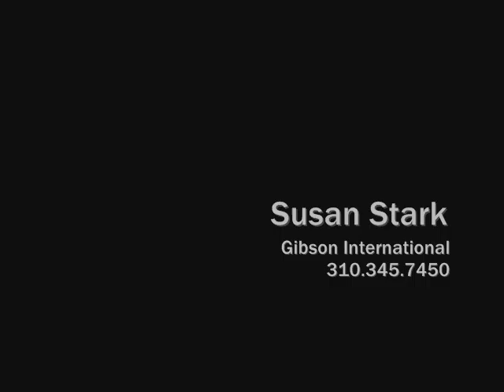225 Loring Avenue, Holmby Hills